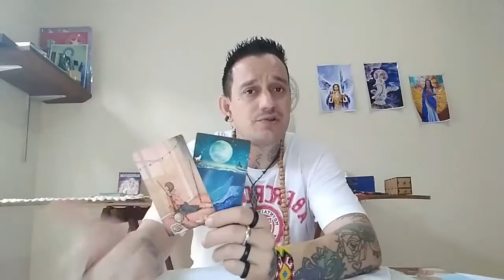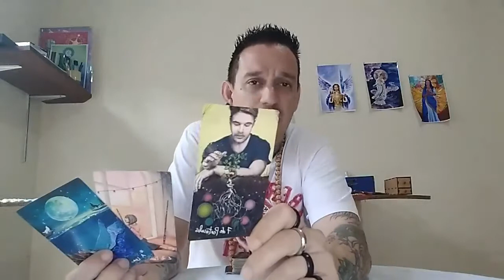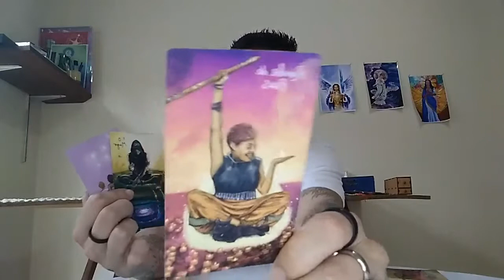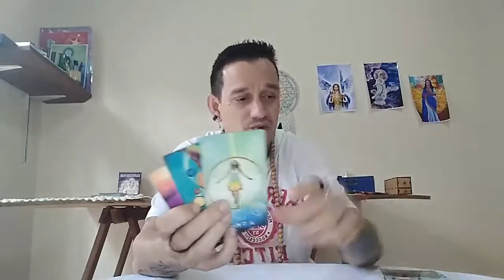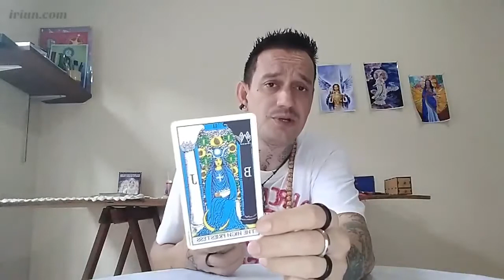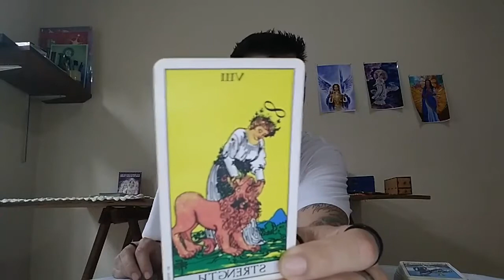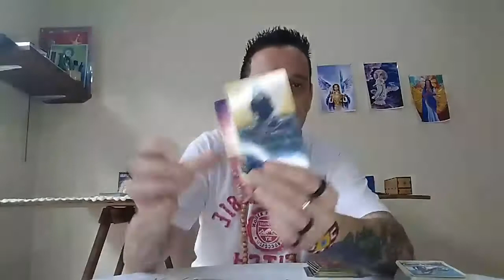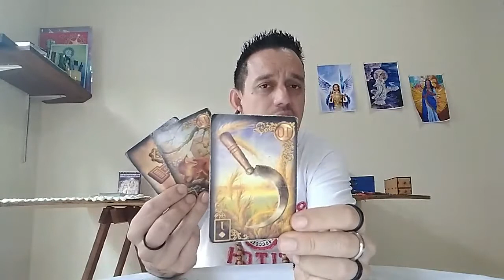♌Leão Janeiro 2022 - Use o passado para se motivar e impulsionar seu movimentos! Realização a vista!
Para consultas particulares acesse o Link abaixo.

idolink.bio/espac8.gratidao

Doações espontâneas para o canal: (Chave PIX celular) 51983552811

Namastê💓🙏